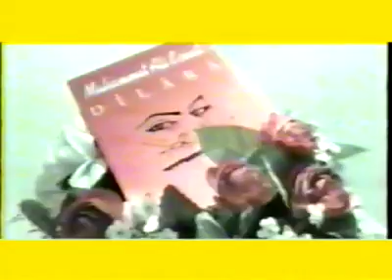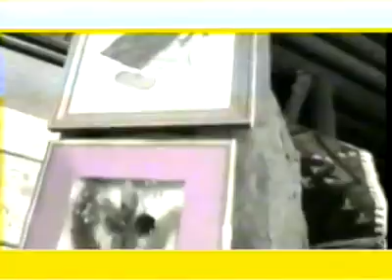Kayseri Güpgüpoğlu Konağında Sergi 29.06.1997 /Seyit Burhanettin AKBAŞ